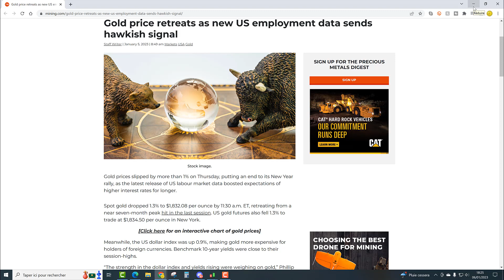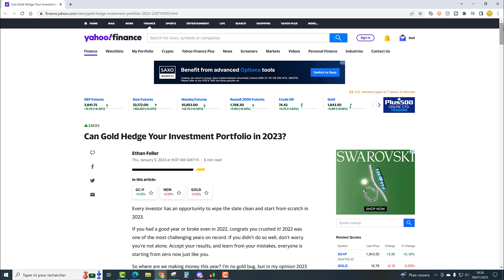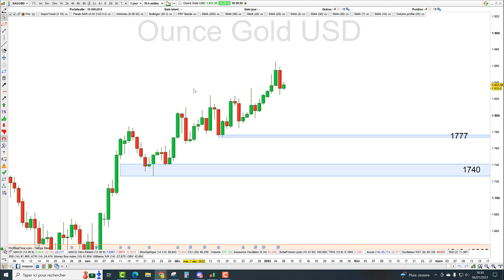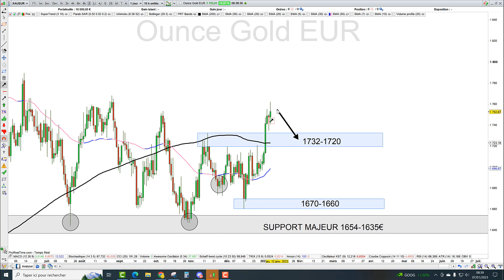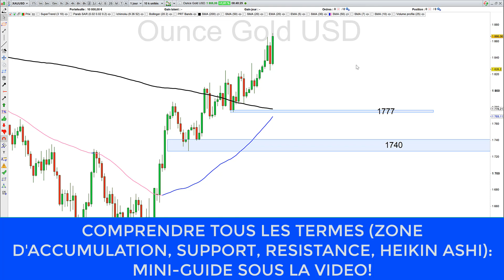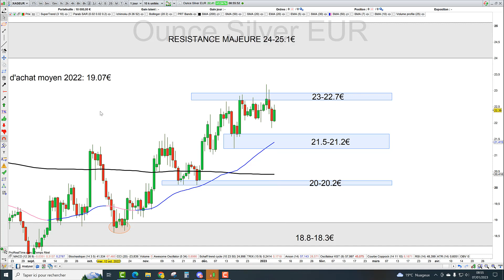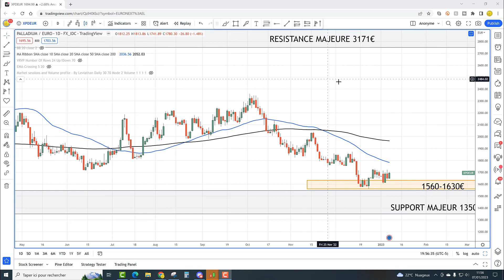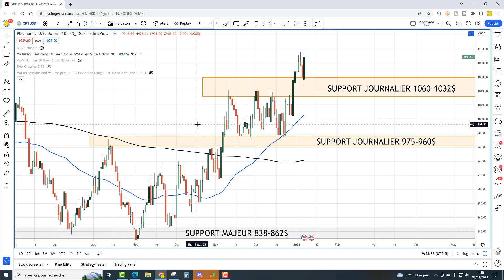Investir en or pour la retraite et la transmission (07/01/23)